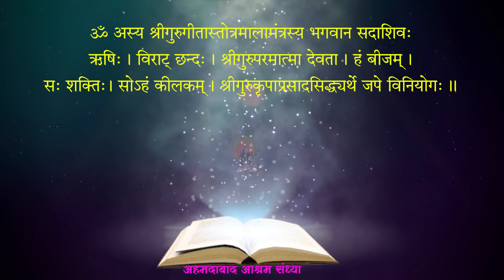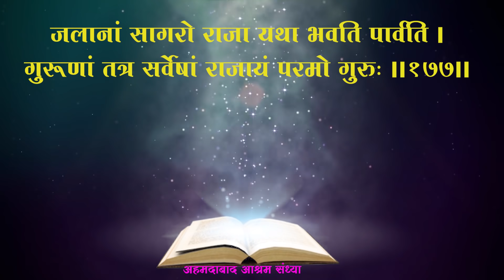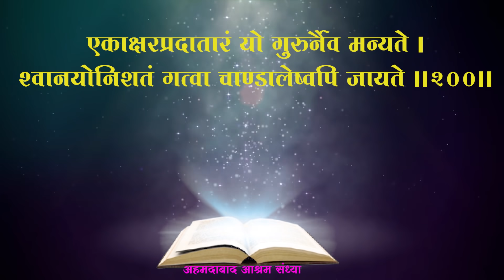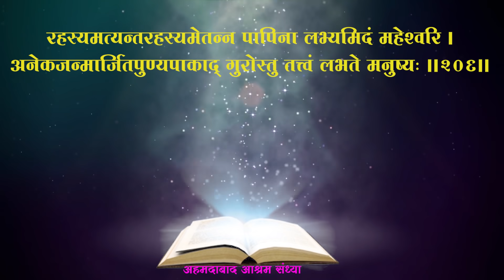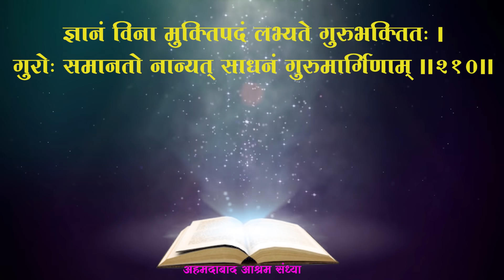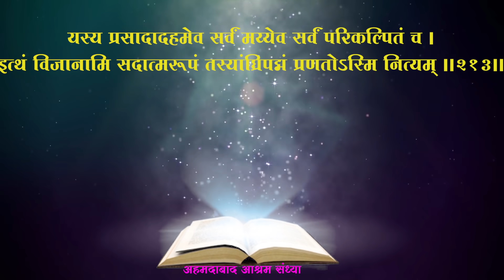सम्पूर्ण गुरुगीता पाठ । संस्कृत पाठ । अहमदाबाद आश्रम संध्या | Sant Shri Asharamji Ashram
Stay updated!  🙏